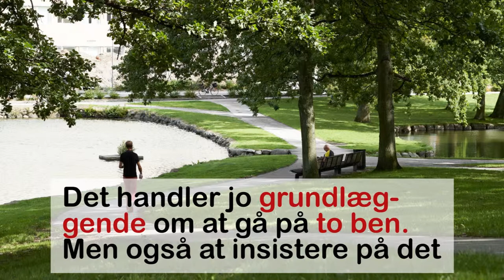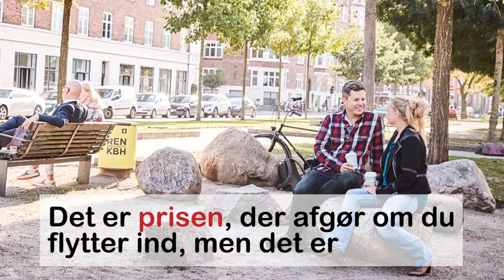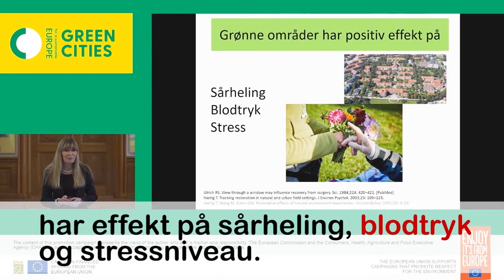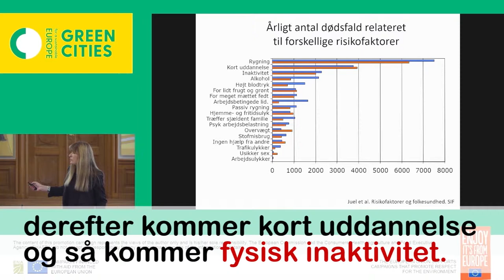4 i én video - Christiansborg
Indlægsholdere:
Joy Mogensen
Curt Lilliegreen
Mia Manghezi
Bente Klarlund